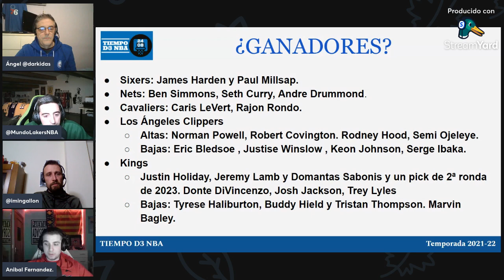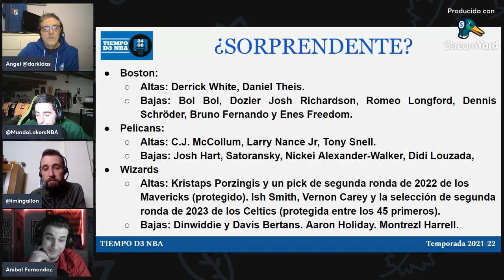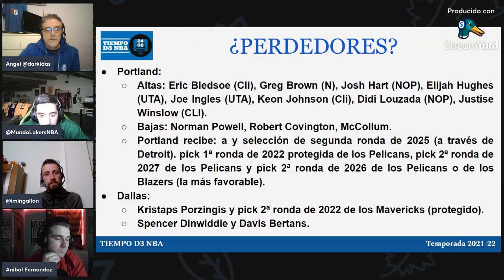✅ BIENVENIDOS A UNA NUEVA ERA (078)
✅ Repasamos toda la actualidad NBA despues del NBA Trade DeadLine

RRSS - @tiempoD3Basket